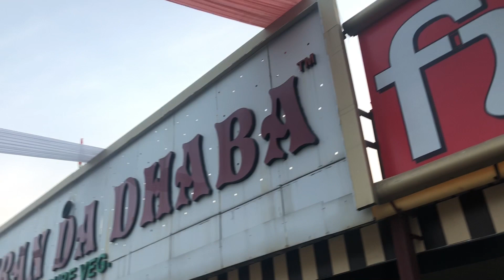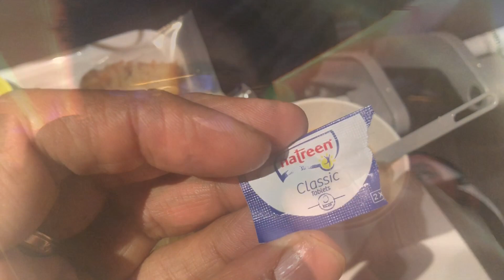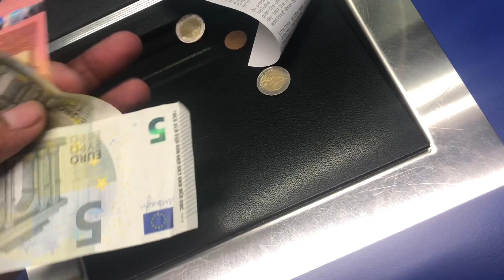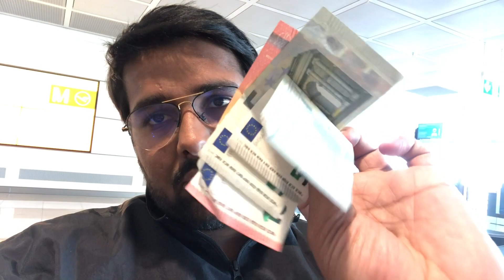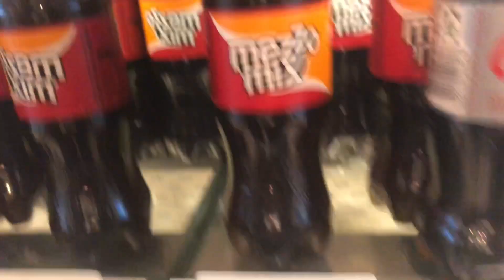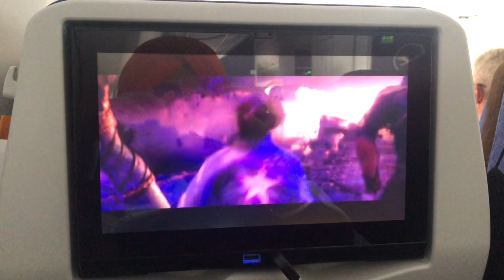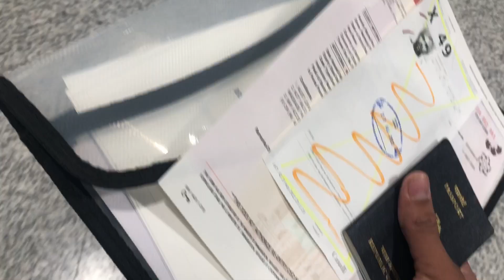AMRITSAR 🇮🇳TO TORONTO 🇨🇦 COMPLETEJOURNEY || PUNJAB TO CANADA 🍁 2022 || SAHILJEET FILMS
In this video I travelled from Amritsar to canada 🍁